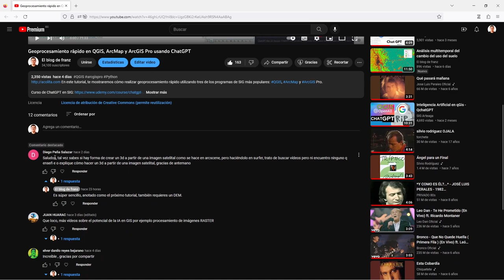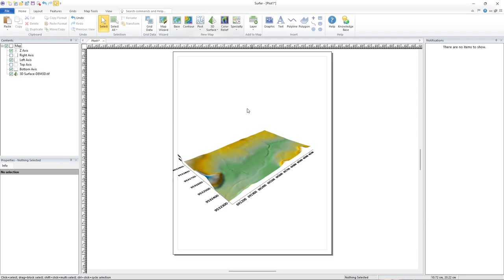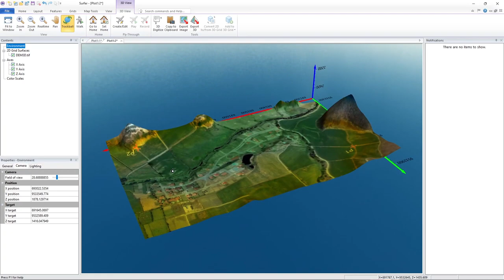Vista 3D de una imagen usando Golden Surfer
Mira cómo generar una vista en 3D de una imagen en Golden Surfer. Para poder hacerlo, necesitarás un modelo de elevación digital (DEM) y una imagen satelital o aérea. Una vez que tengas estos elementos, podrás seguir los pasos que te mostraremos para crear una vista en 3D en Golden Surfer.